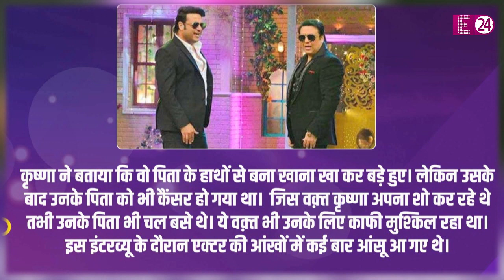बहुत छोटे थे Krushna Abhishek जब मां का कैंसर से हो गया था निधन" Govinda की मन्नत से हुआ था जन्म